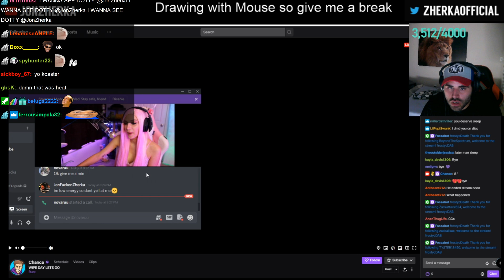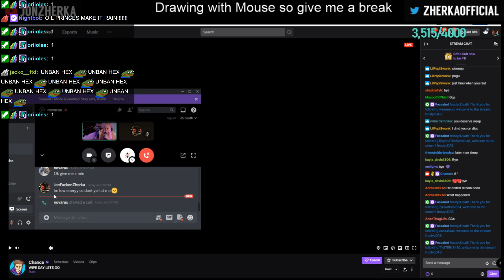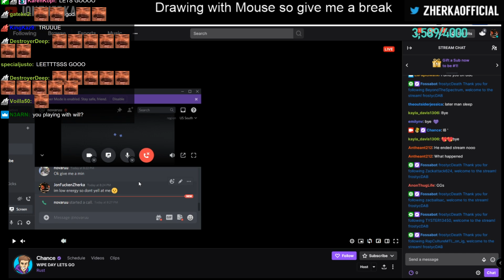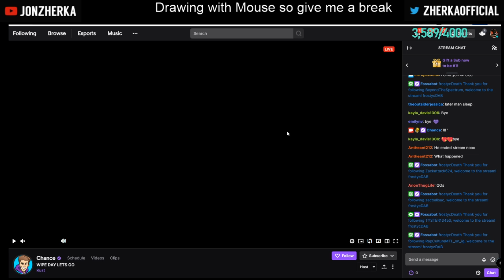Jon Zherka Frequency #5 - ASMR Queen Novaruu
Jon Zherka is a viral Twitch streamer who did 500k views overnight and will be the #1 streamer on the platform! Ninja, shroud, sliker, tfue, pokimane, and everyone else should just quit now before they get humiliated.